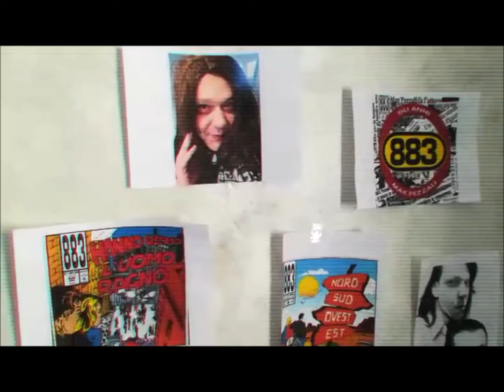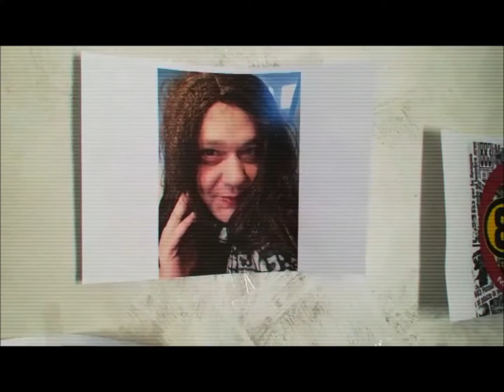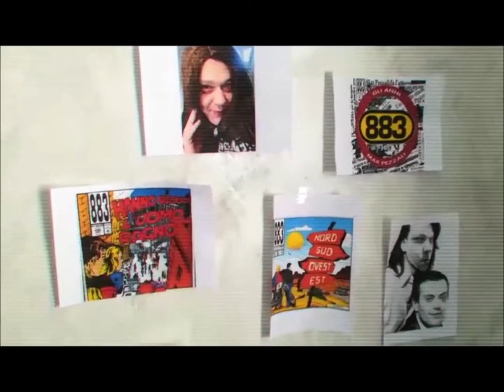Augusto Sodi - COME MAX PEZZALI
una dichiarazione d'affetto per Max Pezzali, e un inno al non dimenticare.